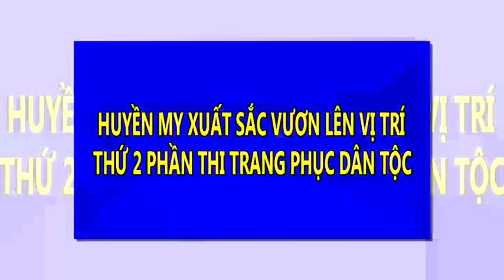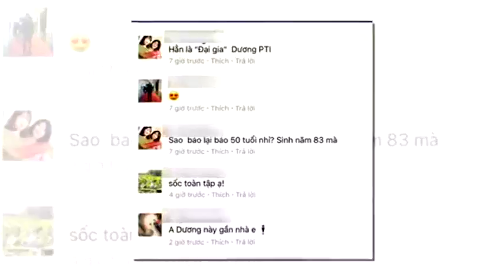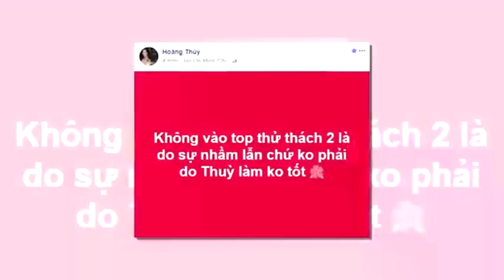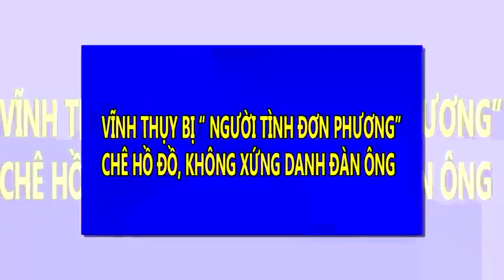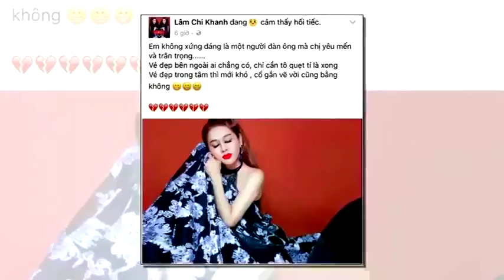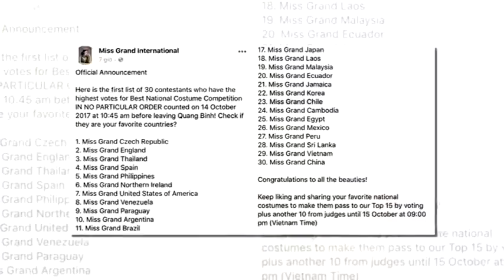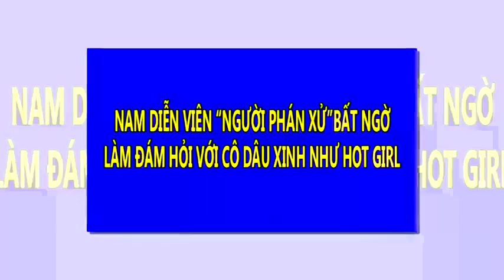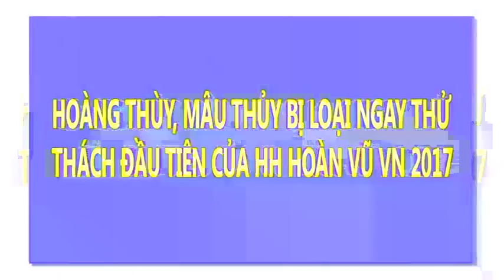Huyền My xuất sắc vươn lên vị trí thứ hai phần thi Trang phục dân tộc | Tin Nhanh Nhất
Huyền My xuất sắc vươn lên vị trí thứ hai phần thi Trang phục dân tộc